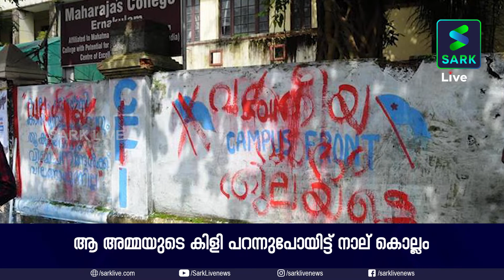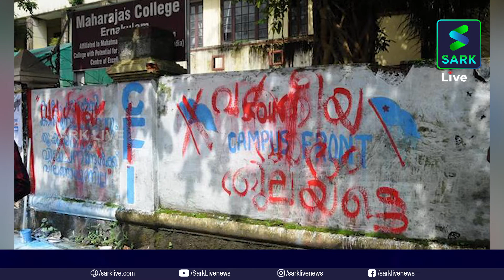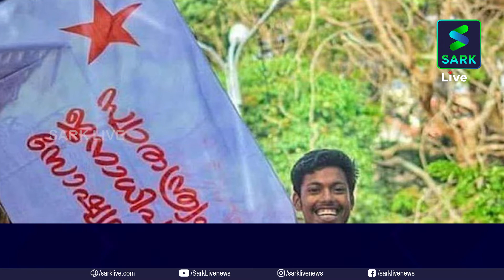അഭിമന്യു പിടഞ്ഞുവീണിട്ട് നാലാണ്ട്, കൊലക്കത്തി കണ്ടെത്താനാകാത്ത അന്വേഷണ സംഘം| Abhimanyu | Sark Live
‘നാൻ പെറ്റ മകനേ... എൻ കിളിയേ..’ ഇടുക്കി വട്ടവടയിലെ കൊച്ചു ഗ്രാമത്തിൽനിന്നു ഉയർന്ന നിലവിളിക്ക് നാലാണ്ട്. എറണാകുളം മഹാരാജാസ് കോളേജിലെ ബിരുദ വിദ്യാർത്ഥിയും എസ്എഫ്ഐ നേതാവുമായ അഭിമന്യുവിന്റെ രക്തസാക്ഷിത്വം നാലാണ്ട് പിന്നിടുമ്പോഴും കൊലക്കത്തി കണ്ടെത്താൻ പൊലീസിനായിട്ടില്ല.

​Four Years Since Abhimanyu Murdered In Maharajas College